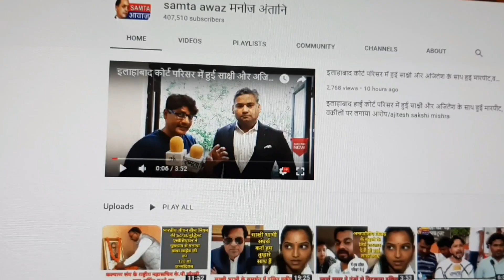बोद्ध गया में आठवीं धर्म संसद का कुशल कार्यक्रम सम्पन्न